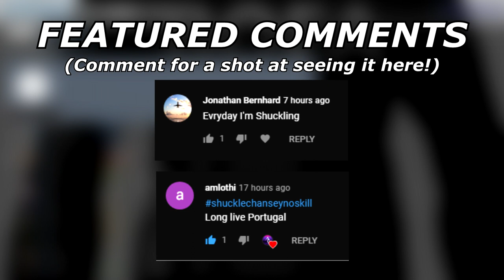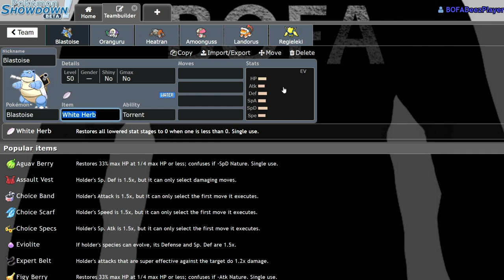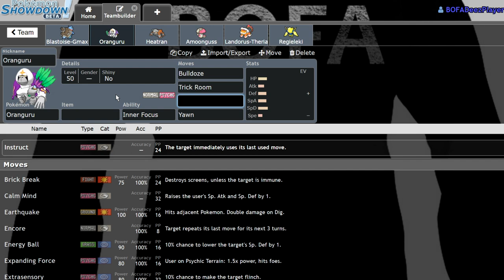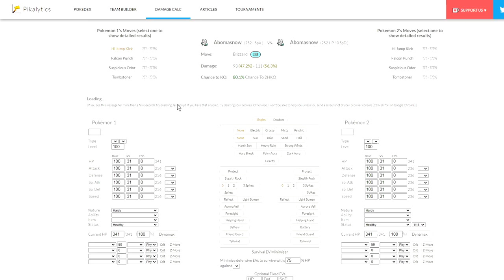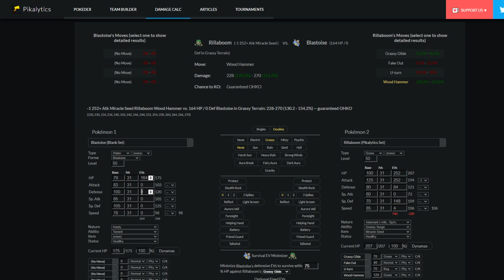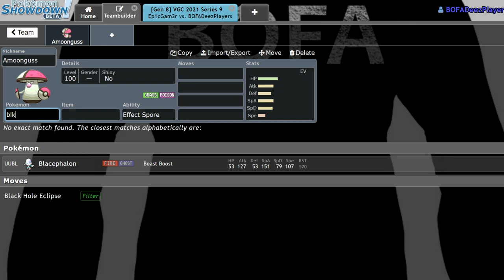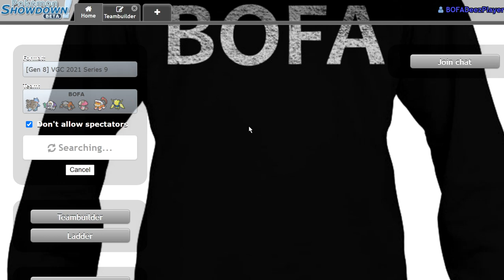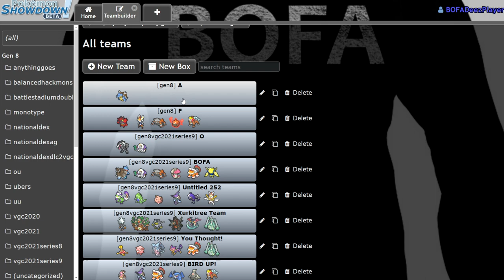We Made A "BOFA" Core! | Pokemon Sword and Shield VGC 2021 Series 9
5. Download and install OBS Streamlabs with my